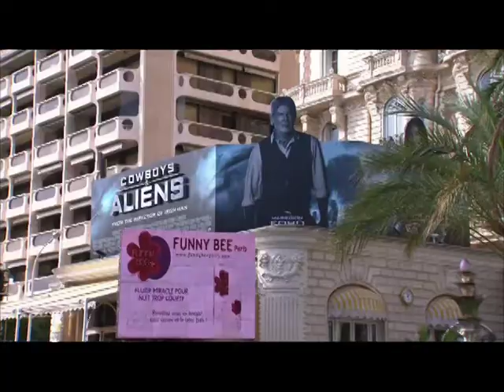Jean Paul Gaultier per Piper-Heidsieck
Un incontro sorprendente tra arte, moda e bien vivre: Jean Paul Gaultier disegna la nuova bottiglia dello champagne Piper-Heidsieck